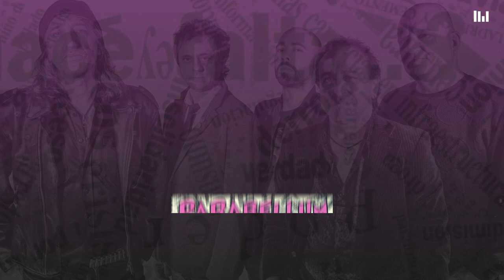Parabellum - Algo Sucederá Hoy